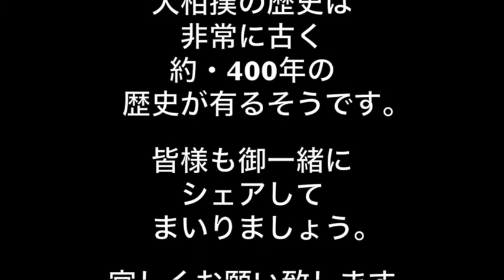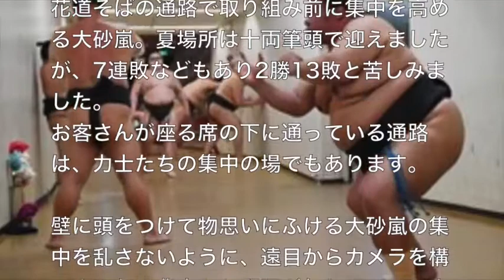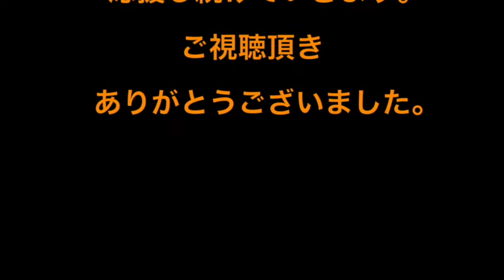花道に向かう通路は・・お相撲さんたちのパラレルワールドだった・・十両以下の『鬼気迫る』力士のドラマ！！